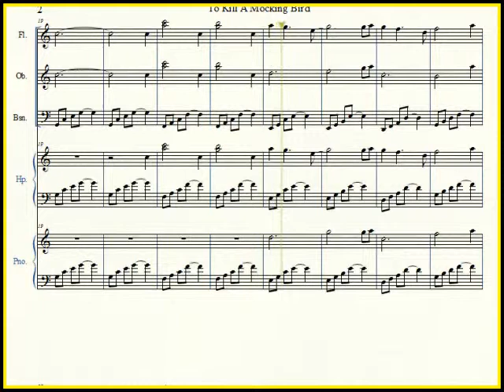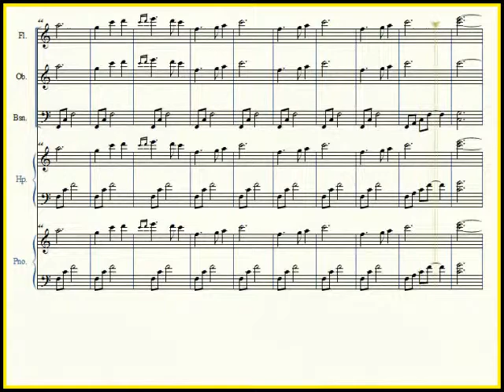To Kill A Mocking Bird (Children's Piano Arrangement)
A version created in Finale of Elmer Bernstein's To Kill A Mocking Bird...